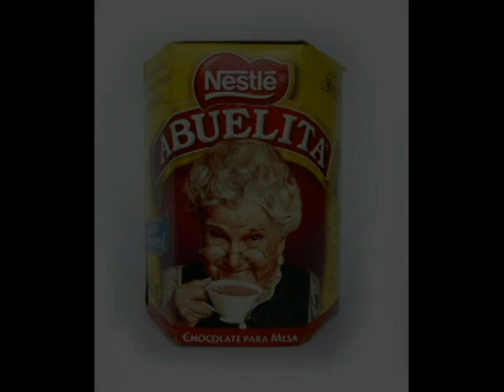( EL HOYO ) ESCRITO POR LEO CAMPEON MARTINEZ.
MI GENTE LEO CAMPEON MARTINEZ COMPUSO ESTE TEMA SOBRE LA VIOLENCIA DOMESTICA Y LO BELLO QUE ES LA VIDA ,CUANDO UNO VIVE EN PAZ, CON ESTO VIDEO DECIMOS EN FORMA DE PROTESTA ,NO MAS, BASTA YA A LA VIOLENCIA DE GENERO Y YO TIGUERITOS HICE LA EDICTION CON MAESTRIA,LENNY LANTIGUA LO CANTA CON TODO SU TALENTO.